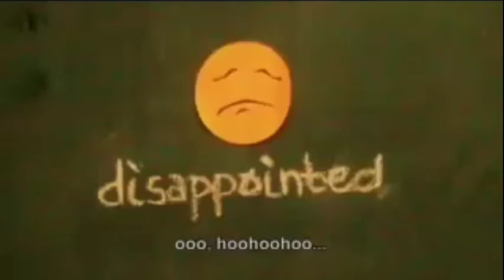Ikaw Lamang (Cover)- Silent Sanctuary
School project of B.S. Pharmacy students S.Y. 2011

Sorry for the low quality vid. for remembrance purposes only.

Thank you for understanding! (^_^) V